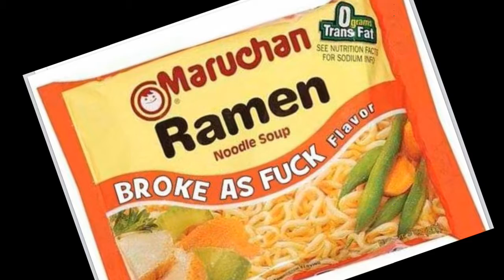Justin Timberlake Ramen Hair